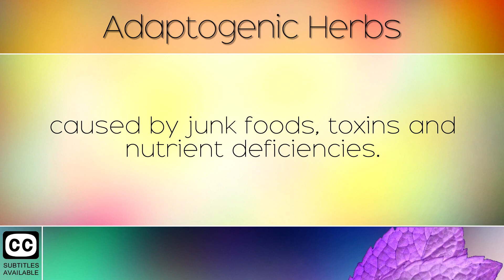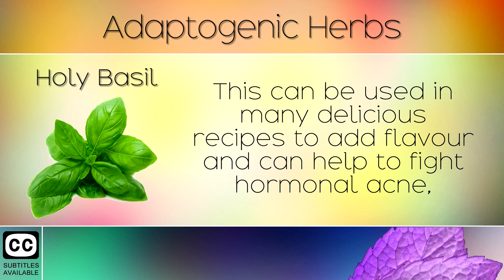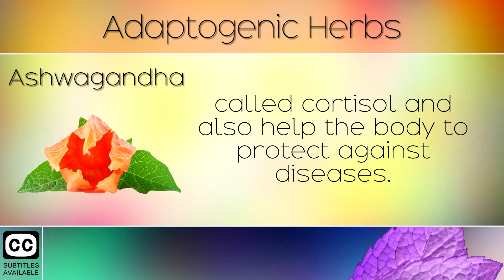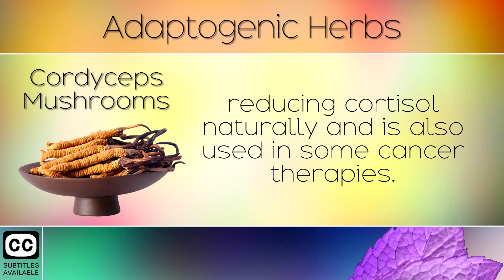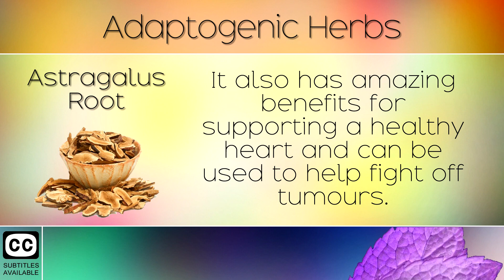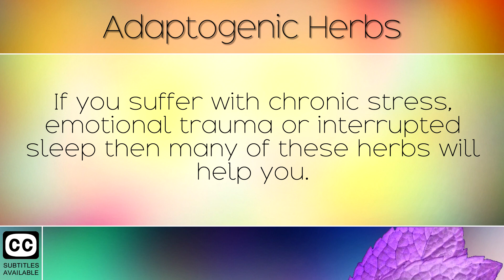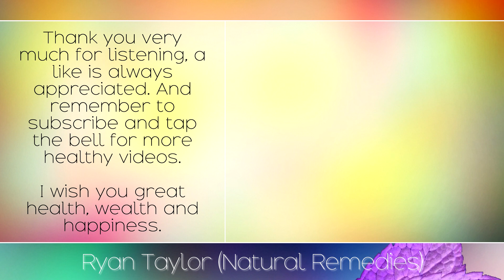Adaptogen Herbs: for Hormone Balance & Stress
10 Adaptogen Herbs for Hormone Balance. [Subtitles]

In today's video we explore the best 10 adaptogen herbs in the world for managing stress and balancing our hormones. These adaptogens help your body to adapt to environmental, physical and emotional stress in order to balance out the bodies systems and fight adrenal fatigue.

Adaptogens support your adrenal glands, pituitary gland, thyroid and entire endocrine system so that they can produce the right levels of hormones. These hormones are then used  to balance body temperature, ph., pulse rate, blood sugars etc…

We highly recommend using this list as a starting point for your research and to give you an idea on using adaptogens for weight loss, adrenal fatigue, anxiety, stress, fertility and much more.

Adaptogens:
1. Ginseng
2. Holy Basil
3. Rhodiola
4. Ashwagandha
5. Maca Root
6. Cordyceps
7. Shisandra
8. Reishi Mushrooms
9. Astragalus Root
10. Licorice Root

Adrenal Support Product: